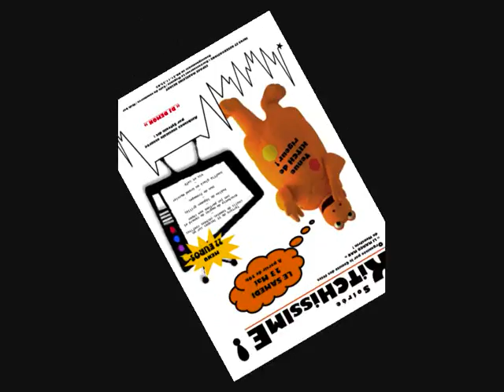Soiree Kitchissime 23 mai 2009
Li Marco Mau fête sa création lors d'une soirée Kitch.

20h00 Repas sur réservation. (menu à 22 euros)

- Tartare de St Jacques sur un coulis de tomates séchées confites.
- Brochette de magret de canard et son jus parfumé aux cèpes.
- Poêlée de légumes grillés.
- Duo de fromages.
- Soufflé glacé au Grand Marnier.
- Vin et café.

Infos et réservations: Le Magenta, Le café du Commerce ou le Midi Bar.

22h00 Entrée libre pour tous
Ambiance assurée et garantit par Dj Démon (Sylvain).

De nombreuses surprises